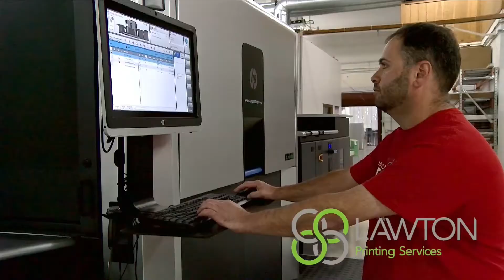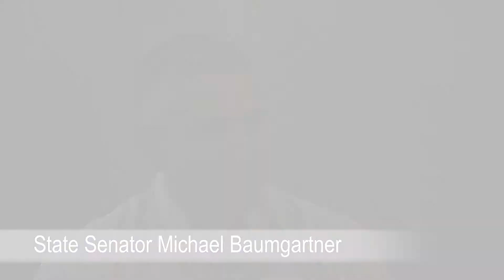CC Ed Pace and Ben Wick